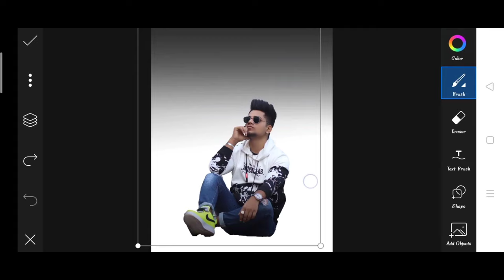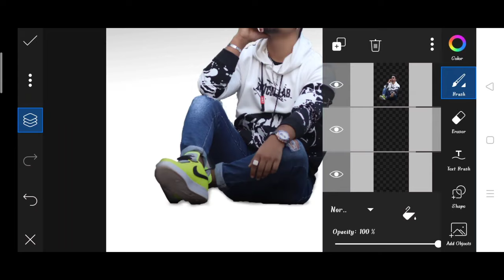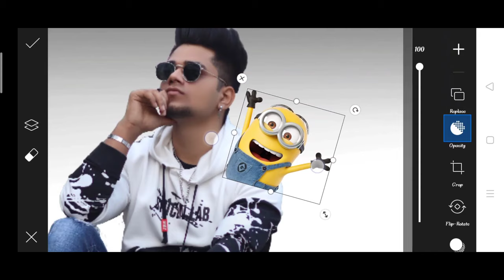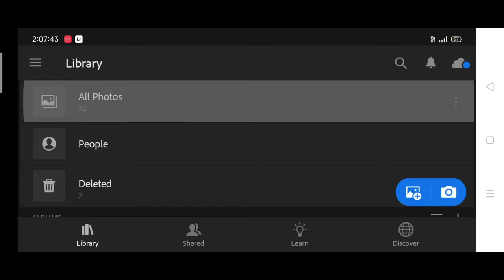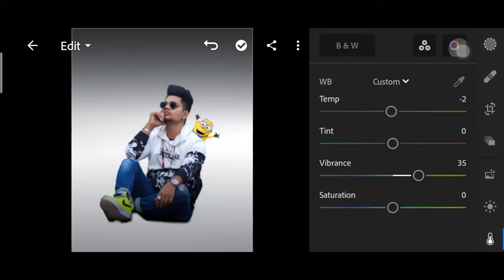Saarvendra new minions photo editing | saarvendra cartoon photo editing